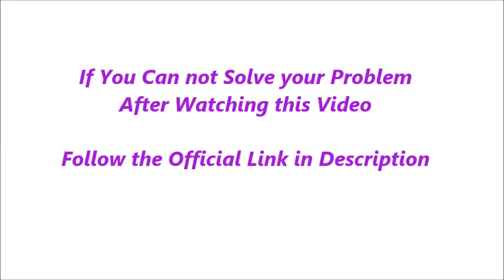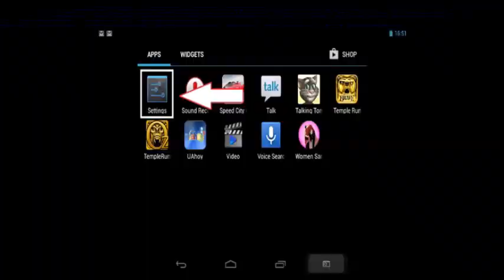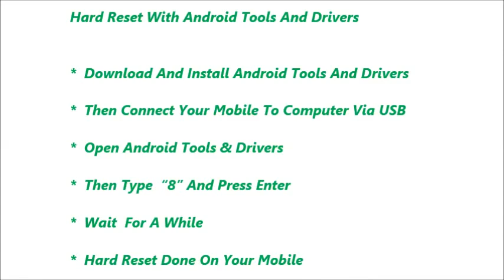Wiko Highway Star 4G Hard Reset and Forgot Password Recovery, Factory Reset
Wiko Highway Star 4G hard reset, factory reset, forgot password recovery without lose data etc. You can reset any android mobile after watching this video. If you can not reset your mobile phone after watching this video, Feel free to visit our

Contents of this video :

1) Wiko Highway Star 4G  Mobile hard reset

2) Any android mobile hard reset and factory reset

3) Android mobile phone factory reset from menu

4) Forgotten mobile password, tablet password recovery

5) Wiko Highway Star 4G Pattern unlock procedure

6) Pin change without losing data

7) Hard reset with Android tools drivers (Also in fast boot mode)